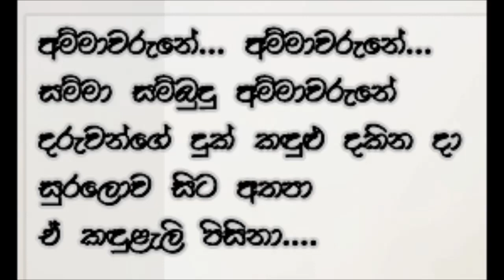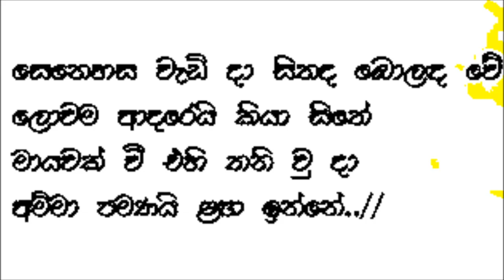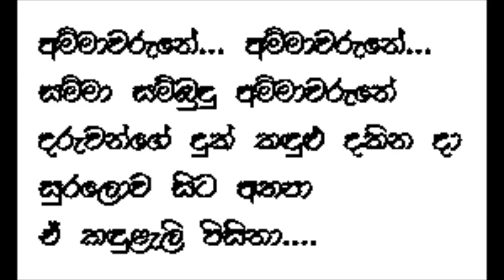Ammawarune Karaoke Without Voice By Nanda Malini Karaoke Songs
karaoke withoutvoice ammawarune# ammavarune,ammawarune without voice,nanda malini karaoke